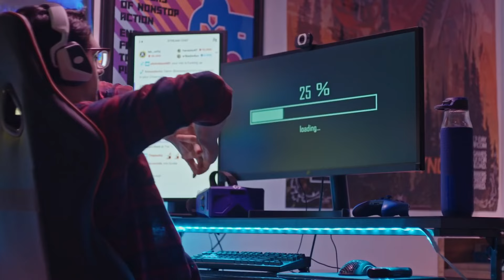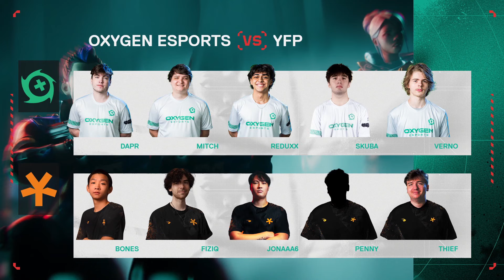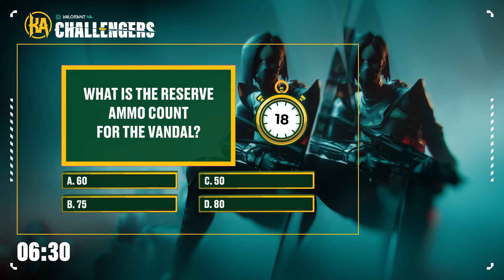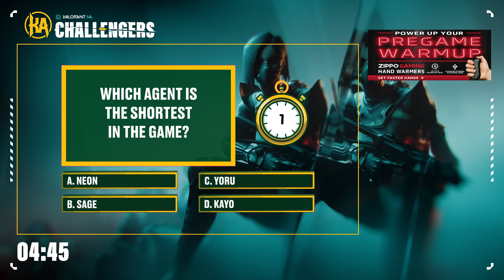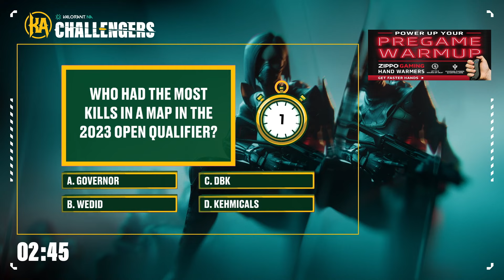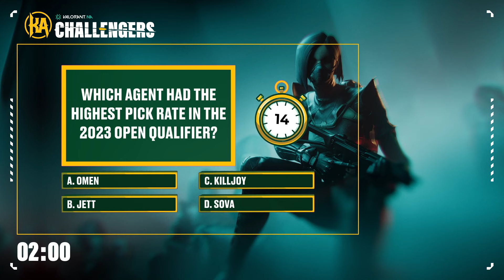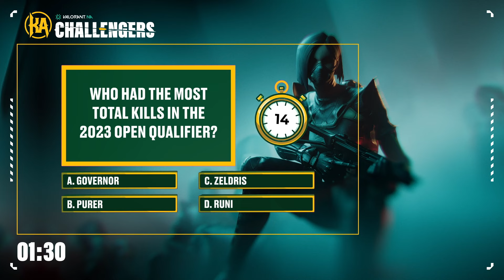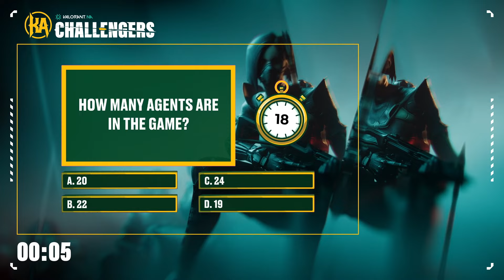YFP vs OXG - Challengers NA - Stage 1 Main Event Week 4 - Map 1